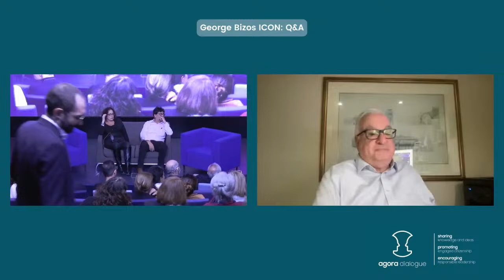George Bizos ICON: Film Screening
Reservation Essential - Admission Free.

Agora Dialogue presents a special tribute documentary for the highly esteemed lawyer of Nelson Mandela, George Bizos:
‘George Bizos ICON’

The touching story of a teenage refugee from Greece (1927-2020), George Bizos, who became a relentless human-rights lawyer in the crucible of a violent racist regime and a champion of constitutionalism in South Africa and was key in its creation, advocating legal rights for the poor, and holding perpetrators of violence and corruption to account.

Screening at: Cine Studio - Nicosia University
Makedonitissis 46, Nicosia 2417, Cyprus
December 16 at 6.30 pm

The screening will be attended by George Bizos’ son Alexi Bizos and the documentary director Jane Lipman, and it will be followed by a Q&A.

Chair:
Dr. Jenny Webb, Australian Academic, Co-founder, Patron, Senior Moderator and Alumnus of Agora Dialogue.

Panel:
Alexi Bizos, George Bizos’ son.
Jane Thandi Lipman, South African Film Director of ‘’George Bizos ICON’’.
Professor Christos Clerides, Head of the Frederick University Law Department, Past President of Cyprus Bar Association.
Dr. Elinor Sisulu, South African Lifetime Liberation Movement activist and writer.
Dr. Klearchos Kyriakides, Academic, Alumnus and Moderator of Agora Dialogue.
George Ph Georgiou, South African Lawyer, Co-founder, Ambassador and Alumnus of Agora Dialogue who, along with his brother Basil, have generously funded the film.

Under the Auspices of :
ADGI: Athens Development and Governance Institute
Cyprus Bar Association
Nicosia University School of Law and the Department of Politics and Governance
Pan-Cyprian Mobilization for the Freedom of Cyprus